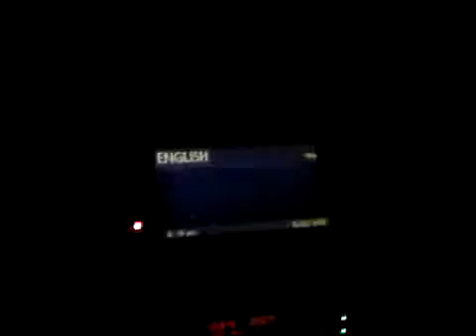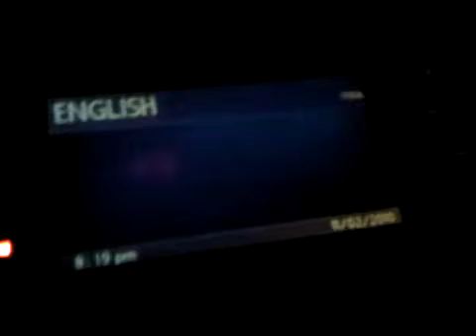Lane moje - Qatar Radio